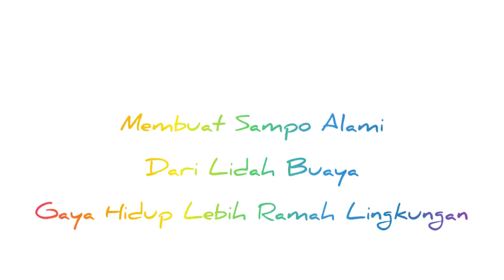Membuat Sampo Alami Lidah Buaya | Gaya Hidup Lebih Ramah Lingkungan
semangat pagi sahabat..
kali ini Rumah Keluarga Dandelion ingin berbagi inspirasibramah lingkungan yaitu membuat sampo alam lidah buaya